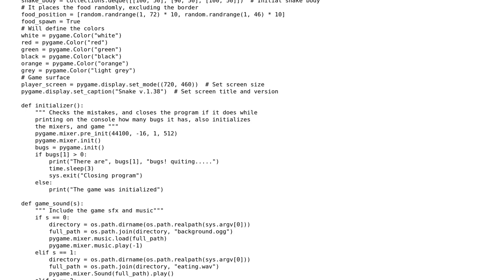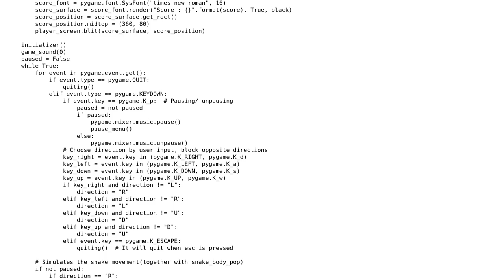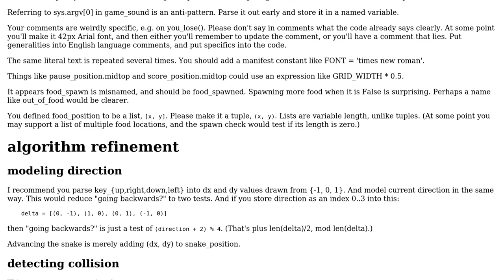Snake Game on pygame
With thanks & praise to God, and with thanks to the many people who have made this project possible! | Content (except music & images) licensed under CC BY-SA | Music | Images & others | With thanks to user Mateus user J_H user Jamal and the Stack Exchange Network Trademarks are property of their respective owners. You are responsible for your own actions.